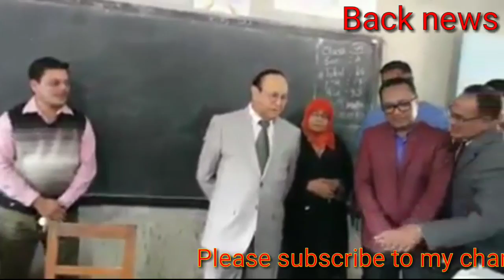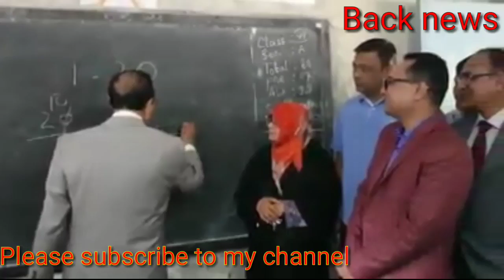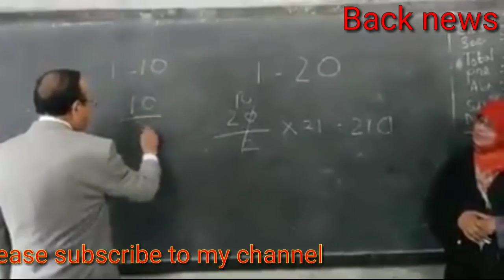মুরাদনগরের এমপি ইউসুফ আব্দুল্লাহ হারন ক্লাস নিলেন। MP Yusuf Abdullah Harun took class in Muradnagar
মুরাদনগরের এমপি  ইউসুফ আব্দুল্লাহ হারন ক্লাস নিলেন নুরন্নাহার বালিকা বিদ্যালয়ে।  MP Yusuf Abdullah Harun took class in Muradnagar. Since being the MP of Muradnagar, he made extensive development of education, health and roads.